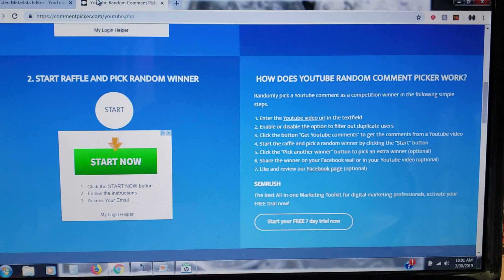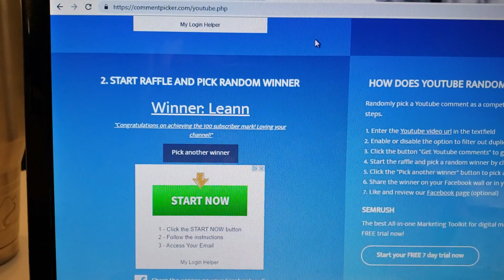100 Friends Give Away Winner Announced! Thanks to Everyone.....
Congratulations Leanne!! The winner of our first ever milestone here on YouTube. Thank you to everyone who has shown us support and love. You're all AWESOME!!!

Eligibility: The 100 Friends Giveaway (the “Giveaway”) is open only to legal residents of the United States (excluding its territories and possessions) and Washington D.C. who are at least 18 years of age at time of entry or have permission of a parent or guardian.(“Entrant"(s)). Void in Puerto Rico, the Virgin Islands and where prohibited.

Prize: The Giveaway allows Entrants to enter random drawings, as described below, on the Coin Snobz YouTube Channel (the “Channel”) for a chance at a 1975 Mint Set (“Prize”). The average retail value (“ARV”) of the Prize is $12.00 The total ARV of all Prizes is $12.00. THE ODDS OF WINNING THE PRIZE DEPENDS ON THE TOTAL NUMBER OF ELIGIBLE ENTRIES RECEIVED.

No Prize substitution or cash alternative is allowed except at the sole discretion Coin Snobz. If a Prize cannot be awarded due to circumstances beyond the control of Coin Snobz, a substitute prize of equal or greater retail value may be awarded. The Winner will be solely responsible for all federal, state and/or local taxes, and for any other fees or costs associated with the Prize received.

Giveaway Period: The Giveaway shall begin at 10:01 a.m. Mountain Time ("MST") on 07/23/2019, and shall end at 10:01 a.m. MST on 07/30, 2019 ("Giveaway Period").

A Message of Thanks (“Video) and  (c) place a comment (“Comment”) on the Video (together the “Entry”). ONLY ONE ENTRY IS PERMITTED PER PERSON.

Winning:  The winner of the Giveaway (“Winner”) shall be chosen by the Sponsor based on the use of a random YouTube comment picker. The Winner shall be chosen during the time of filming the winner announcement video at 10:01 a.m. MST 07/30/2019.

Prize Claim: The Winner will be notified within at the time of the drawing via the announcement video. If a Prize goes unclaimed or is forfeited by the Winner, the Prize may not be re-awarded, in Sponsor’s sole discretion. Other restrictions may apply.

Coin Snobz shall have the right, at its sole and absolute discretion to refuse any Entry whatsoever made by Entrants which it finds to be in violation of these Official Rules or which it finds in its sole discretion to be otherwise objectionable for any reason.

For the contests and giveaways held during our live streams and through our channel, you must be of legal age or have parental permission to enter. All Stream or Video Winnings MUST be claimed within 7 days of the date of the stream or video. Winners are determined by the hosts and, when necessary, the moderators.